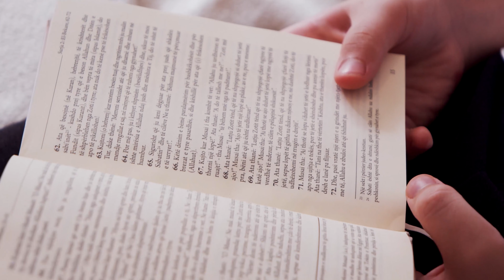Agjerimi eshte mburoje dhe keshtjelle ndaj veprave te keqia